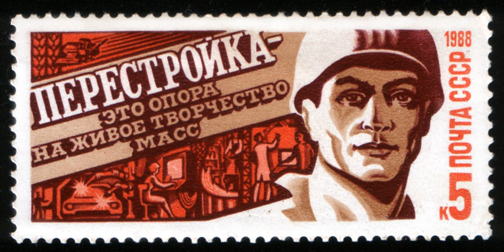Perestroika | Wikipedia audio article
This is an audio version of the Wikipedia Article:
Perestroika

- Socrates

SUMMARY
Perestroika (; Russian: Перестро́йка, IPA: [pʲɪrʲɪˈstrojkə] (listen)) was a political movement for reformation within the Communist Party of the Soviet Union during the 1980s and 1990s and is widely associated with Soviet leader Mikhail Gorbachev and his glasnost (meaning "openness") policy reform. The literal meaning of perestroika is "restructuring," referring to the restructuring of the Soviet political and economic system.
Perestroika is sometimes argued to be a significant cause of the dissolution of the Soviet Union, the revolutions of 1989 in Eastern Europe, and the end of the Cold War.